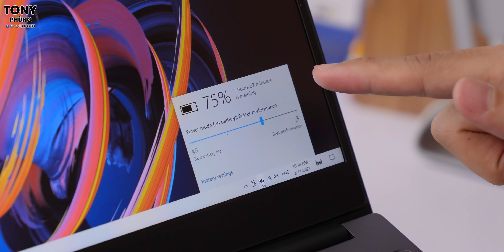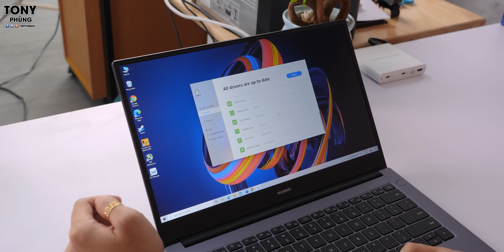'Chiếc Laptop Này Sinh Ra Chỉ Để Dành Cho Sinh Viên!' - Huawei Matebook D14 Ryzen 7!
Tham khảo Huawei Matebook D14 tại các đại lý để có mức giá tốt nhất kèm nhiều ưu đãi hấp dẫn nhé: